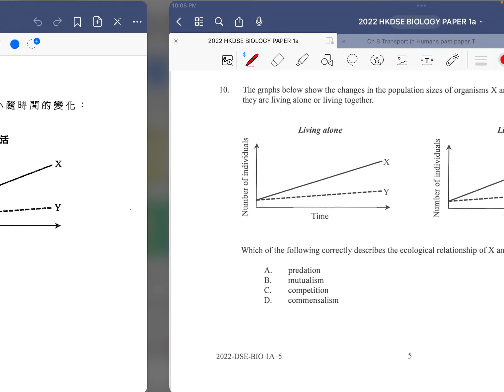BIO DSE 2022 IAQ10